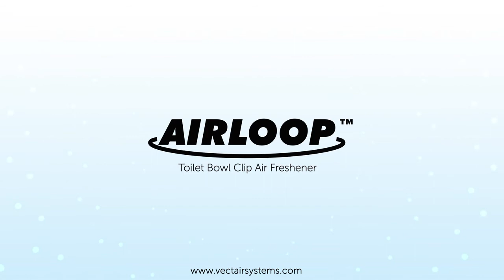Airloopâ„¢ Toilet Bowl Clip Air Freshener EMEA Video